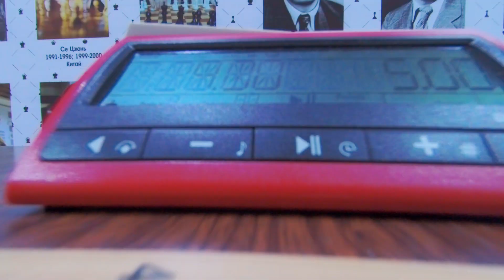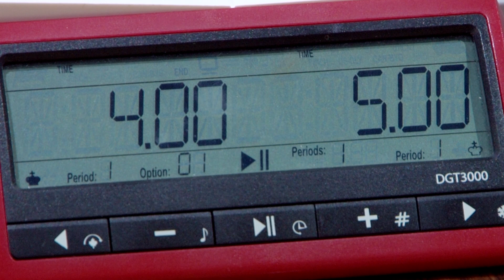"Шахматный дворец" принял более сотни участников первенства области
Более сотни спортсменов приняли участие в завершившемся первенстве области по шахматам среди юношей и девушек.

Финал соревнований состоялся на минувшей неделе в "Шахматном дворце" в Саратове. За победу в разных возрастных группах сражались спортсмены из Энгельса, Балашова, Балакова, Ершова, а также областного центра.

В связи с угрозой распространения коронавируса, на турнире были приняты повышенные меры безопасности. Подробности на сайте ИА "Взгляд-инфо".